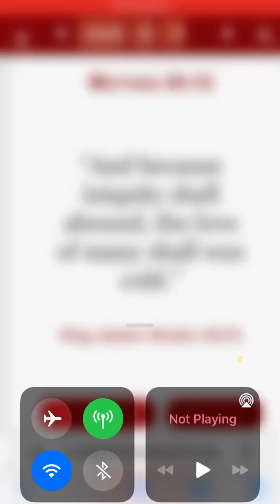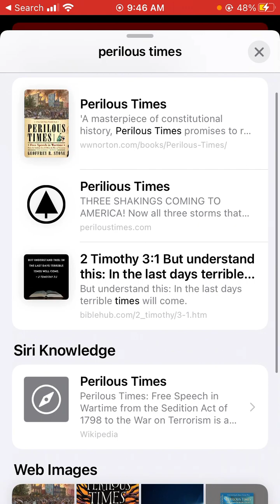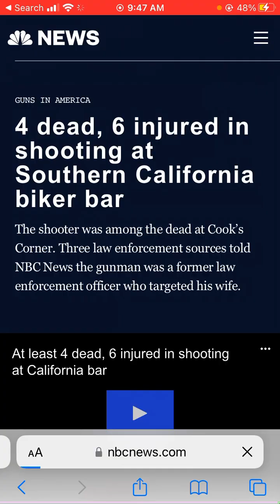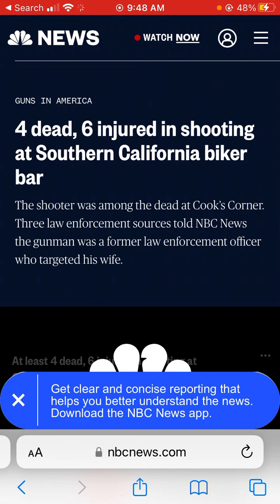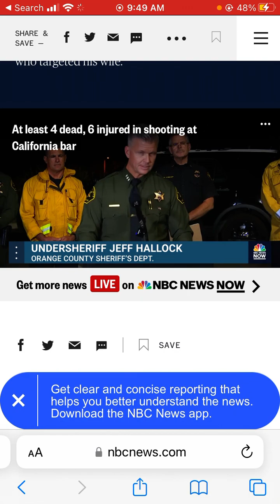4 dead, 6 injured in shooting at Southern California biker bar.